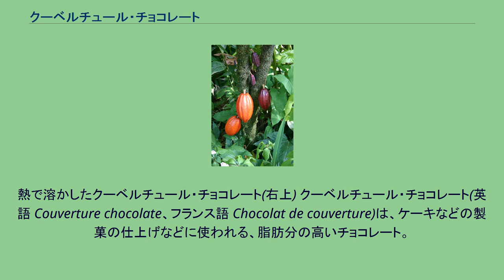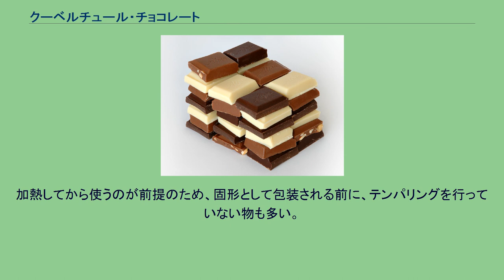クーベルチュール・チョコレート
熱で溶かしたクーベルチュール・チョコレート(右上) クーベルチュール・チョコレート(英語 Couverture chocolate、フランス語 Chocolat de couverture)は、ケーキなどの製菓の仕上げなどに使われる、脂肪分の高いチョコレート。
国際食品規格委員会CODEX STAN 87-1981, Rev. 1 - 2003によれば、成分において「総カカオ固形分35％以上、カカオバター31％以上、無脂カカオ固形分2.5％以上」でなければクーベルチュールと称することができない。
これは脂肪分が多く含まれていない場合、コーティングの際に薄く表面を覆うことが出来なくなるためである。
国外ではこの規格に則っていないものはクーベルチュールとして認められないが、日本では、ただの「製菓用のチョコレート」という意味で用いられる場合もある。
「クーベルチュール」(couverture)は、フランス語で「カバー（覆い）」という意味。
加熱してから使うのが前提のため、固形として包装される前に、テンパリングを行っていない物も多い。
コーティング以外に、ディップとして使うのにも適している。